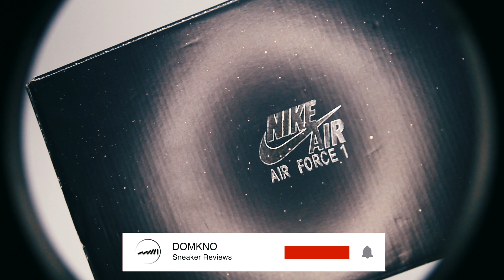Nike Air Force 1 Low NCXL 'Noise Cancelling Pack Odell Beckham Jr ' | DOMKNO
Nike Air Force 1 Low NCXL 'Noise Cancelling Pack Odell Beckham Jr ' Review.